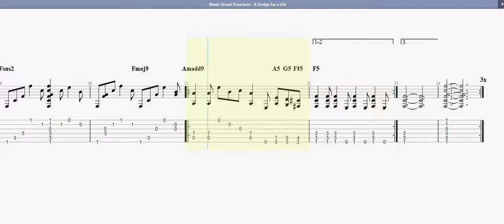Manic Street Preachers A Design for a Life GUITAR TAB